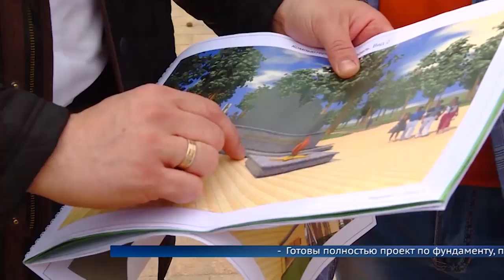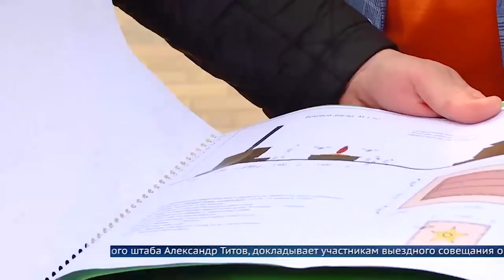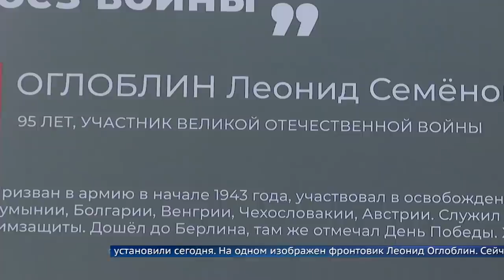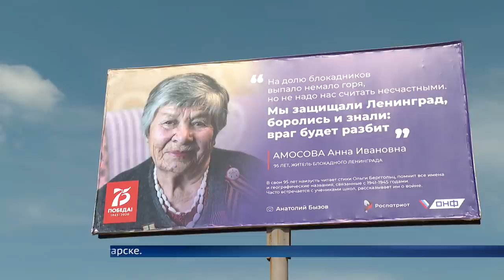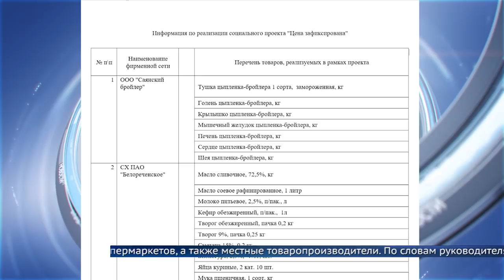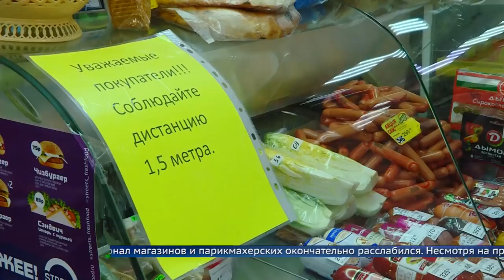«Местное время» 29 апреля 2020 Вечерний выпуск